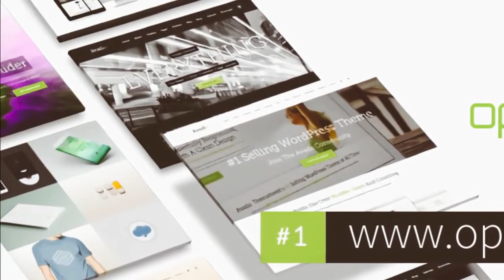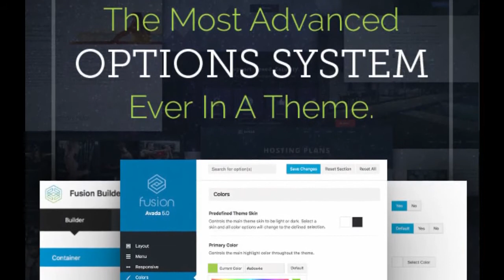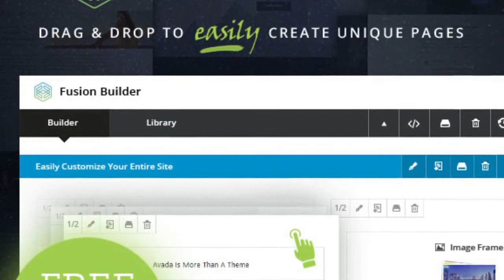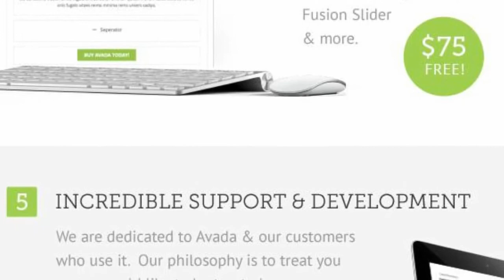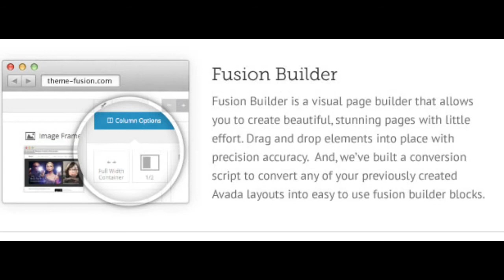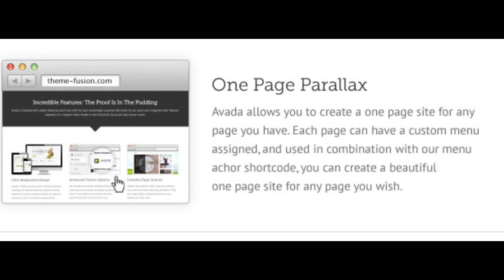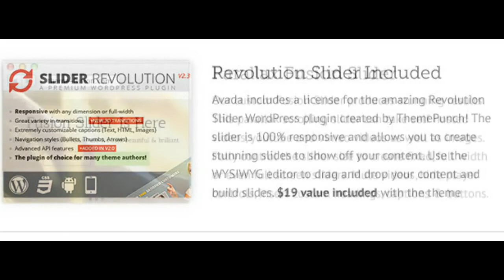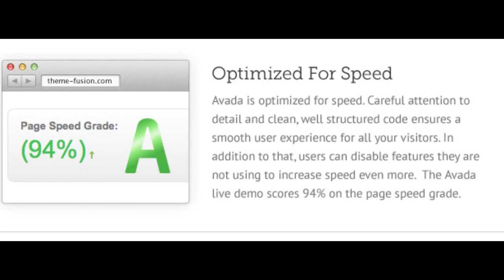Diseño Web para Pymes Empresas de Éxito. Openinnova